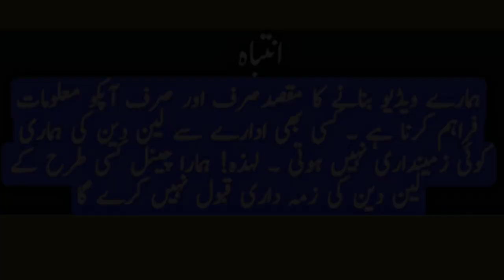Ladies purse wholesale market in Pakistan| Ladies Handbags | Samar Bags